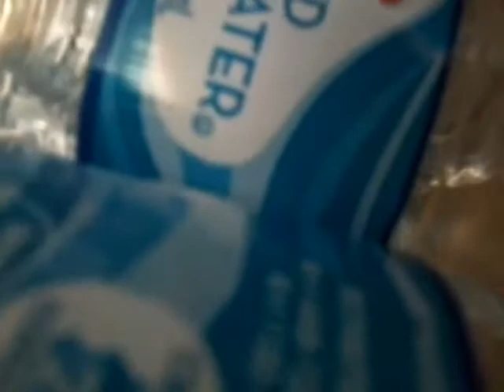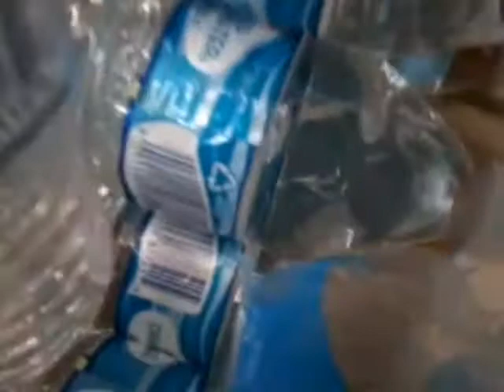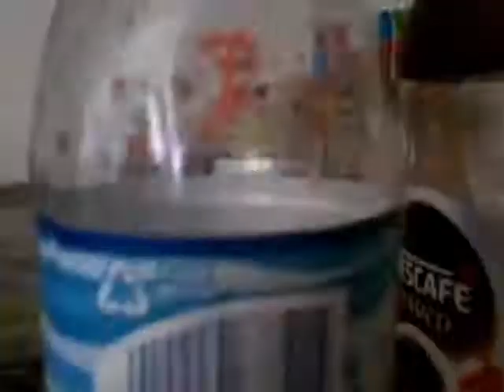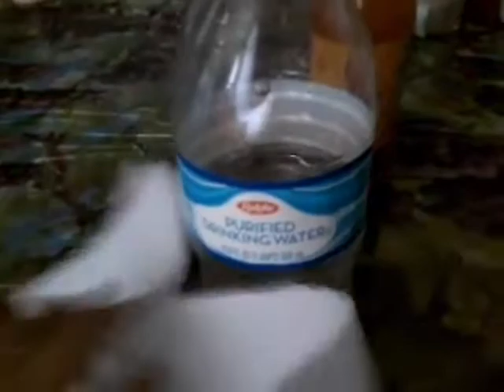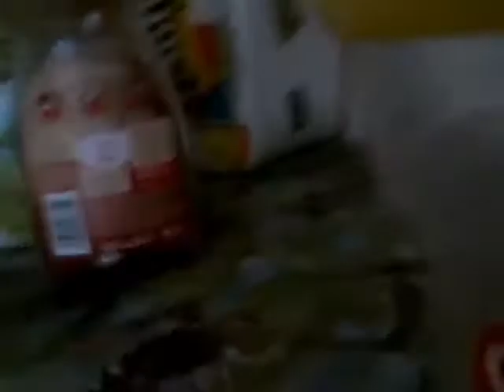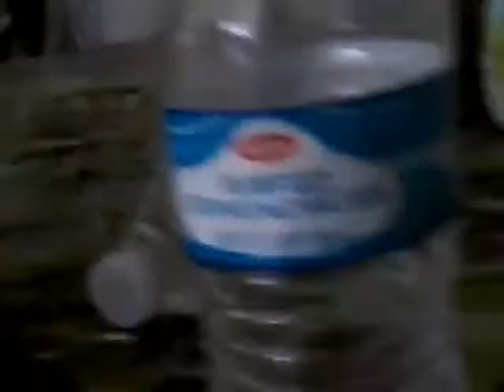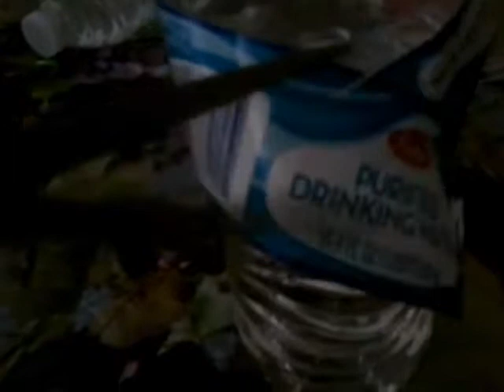Evil 3 Creeper (1992) Part 2